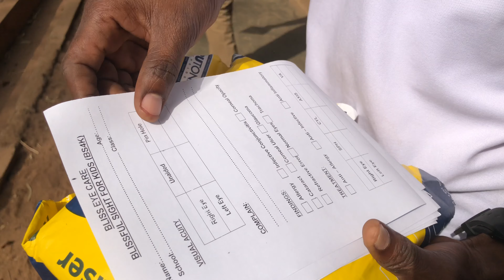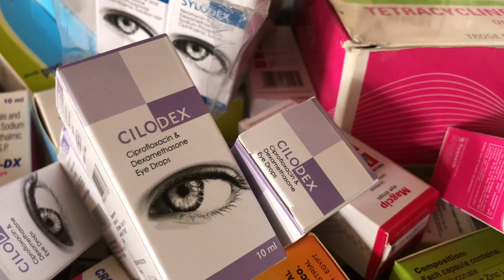Bliss Eye Care Bring Free Clinic To Funsi Schoolkids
Bliss Eye Care brings free eye care for the visually impaired children of Funsi, the village where Wiyaala grew up, thanks to Dr Zakarea Alhassan Balure, an Optometrist and the Manager of Bliss Eye Care in Wa. Bliss Eye Care’s free eye screening exercise for basic school pupils in the Upper West Region is under the project “Blissful Sight for Kids” (BS4Ks) which is sponsored by Vision 2020 in Switzerland.